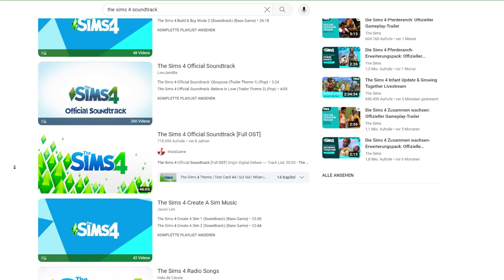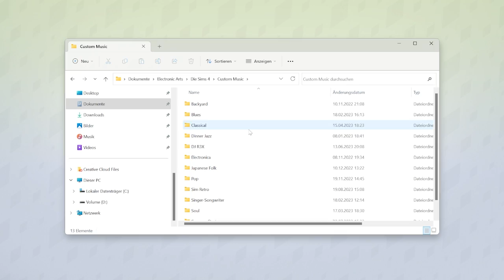SO bringt ihr EIGENE Musik in Die Sims 4! | Tutorial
Alteingesessene Spieler kennen es wahrscheinlich schon, neuere aber noch nicht: es gibt eine Möglichkeit, wie ihr eure eigene Musik in Die Sims 4 integrieren könnt!